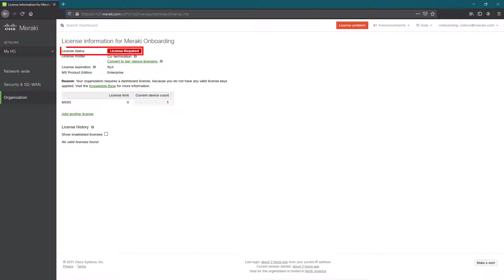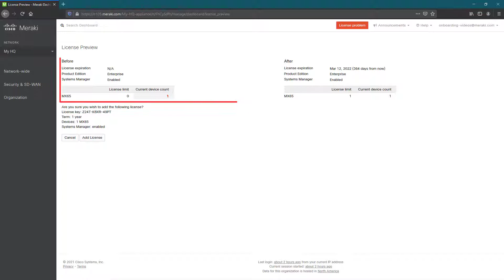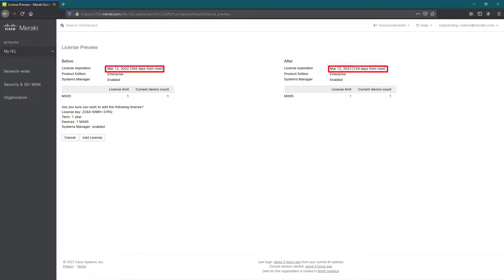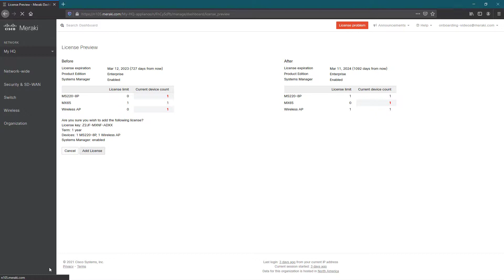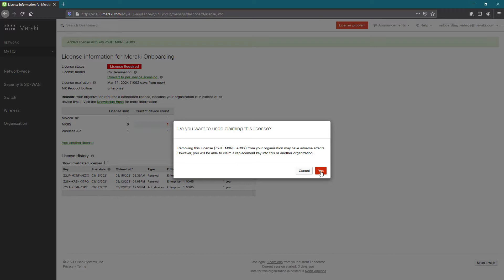Meraki Onboarding Step 3: Licensing Overview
Have you created your Cisco Meraki network and set up your administrators? The third step in the onboarding process is to claim your licenses and get ready to apply them to your devices.

Watch this video and learn more about the different licensing models